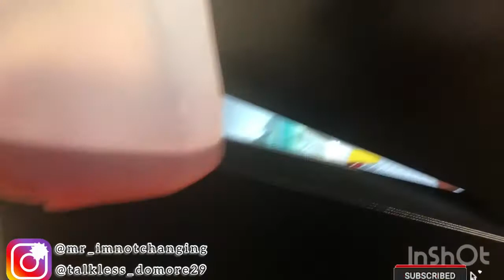TYLER COOKING HIS FIRST MINI BREAKFAST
Tyler Wanted To Something To Eat But Wanted To Learn How To Cook His Own Meal So I taught Him In This Video